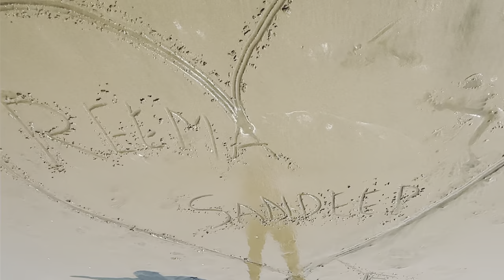Goa ka Russian beach🤤॥ Sandeep sharma॥ teamak47॥ Cg vlog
॥जय श्री राम॥जय जोहार जय छत्तीसगढ़॥

मोर मयारु संगवारी हो मै आप मन के दोस्त संदीप शर्मा अऊ ये मोर YouTube चैनल sandeepsharmaak47 मै आप मन बर नवा नवा व्लॉग विडीओ लेके आवत रहू त आप मन अपन मया दुलार बनाए रखहु आप सब झन ल संदीप शर्मा के जय जोहार, जय श्री राम ।

धन्यवाद🙏🏼❤️

My Instagram id 👉🏼  ​⁠​⁠ @sandeepsharmacgvlog